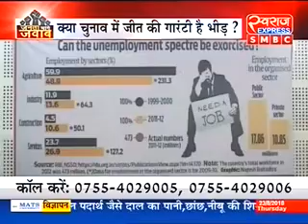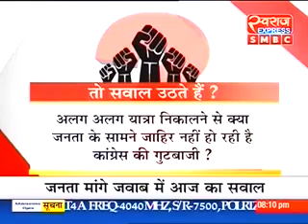JMJ 230818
सियासत का भीड़तंत्र